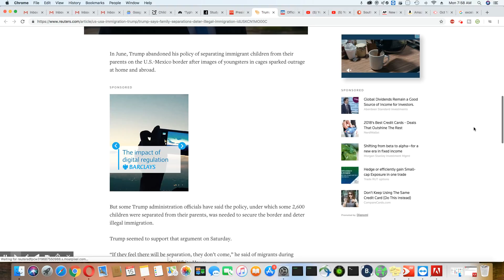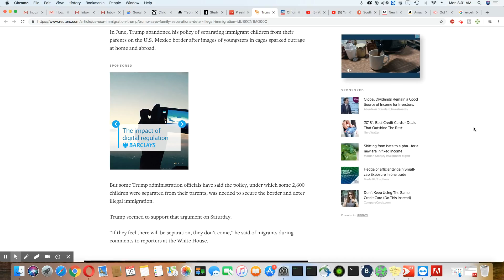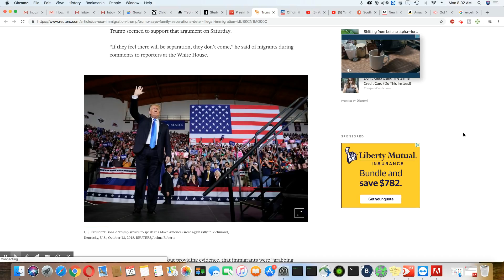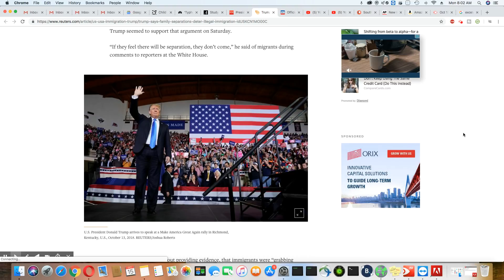Trump says: "Family separations deter illegal immigration"